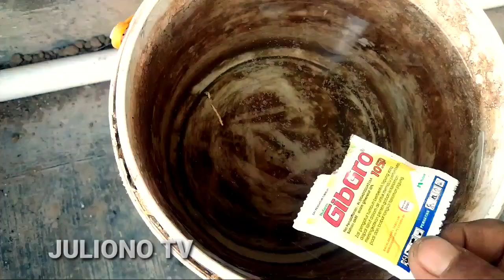CARA APLIKASI PUPUK CAIR CABE RAWIT(agar buah lebat)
cara proses aplikasi pupuk cair buat tanaman cabe agar buahnya lebat
1.Pakai pupuk cair NPK ( Untuk aplikasi sesuaikan usia cabenya. kali ini saya mencoba 100 ml /per tengki yg isi 16 liter air
2.masukan 1 saset Gibro bubukan
3.masukan 175ml  ZPT (ECO FRES)
ADUK SAMPAI CAMBUR DAN SIAP DISEMPROTKAN.
DISINI SAYA MASIH UJI COBA DAN TAKARANYA JUGA MASIH UJI COBA.
SEMOGA BEEHASIL.
JIKA ADA KESALAHAN DAN KEKURANGAN ,MOHON DIKOREKSI 🙏